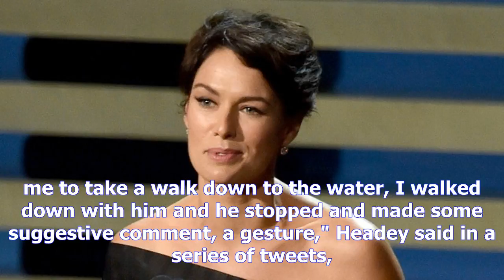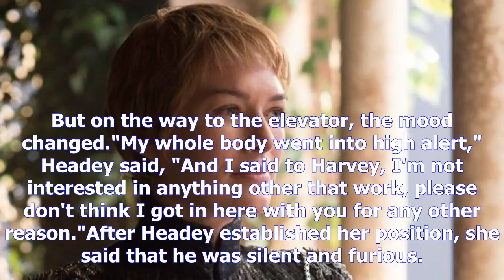Game of thrones star lena headey accuses harvey weinstein of ual harassment